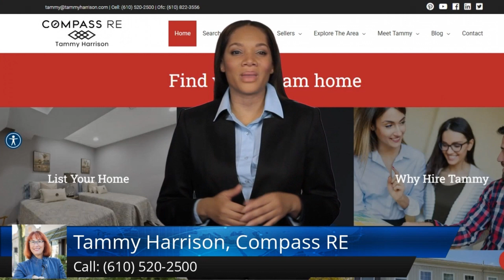Tammy Harrison, Compass RE Excellent 5-Star Review by Lauren A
Tammy Harrison, Compass RE Excellent 5-Star Review by Lauren A realestate